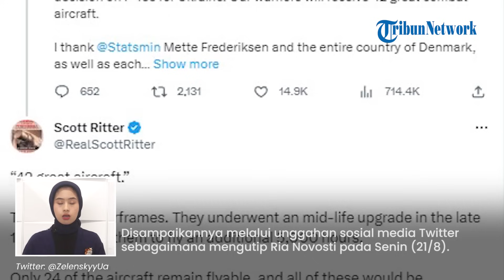Zelensky Girang Dapat Jet Tempur F-16, Eks Intelijen AS Dia Terperangkap Jebakan Bunuh Diri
TRIBUN-VIDEO.COM - Mantan mata-mata Amerika Serikat menyebut Presiden Ukraina Volodymyr Zelensky telah terperangkap dalam jebakan bunuh diri.

Jebakan bunuh diri bagi Zelensky yang dimaksud adalah jet tempur F-16.